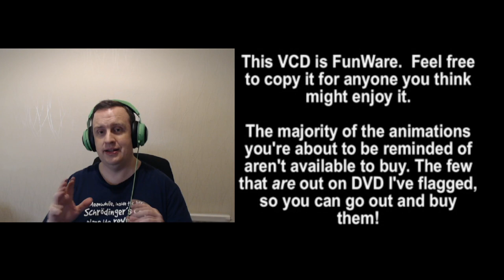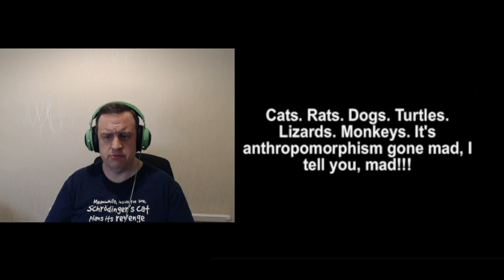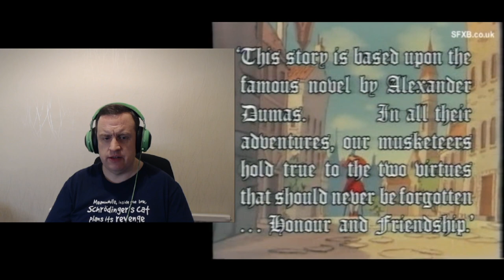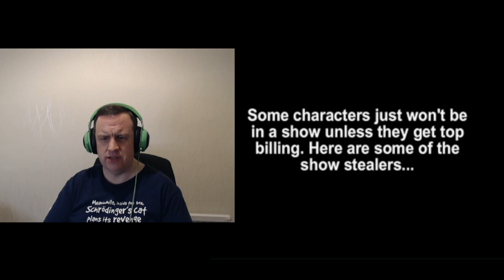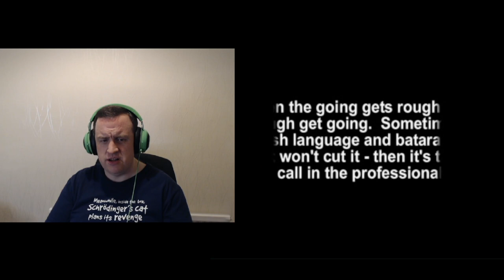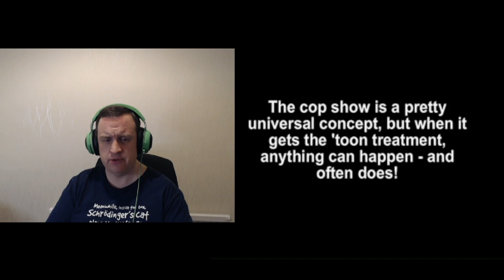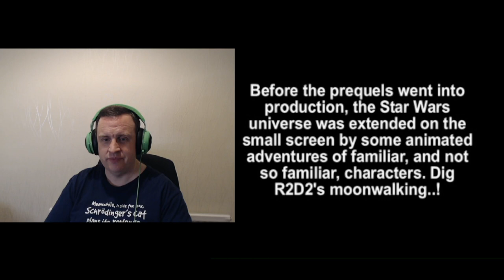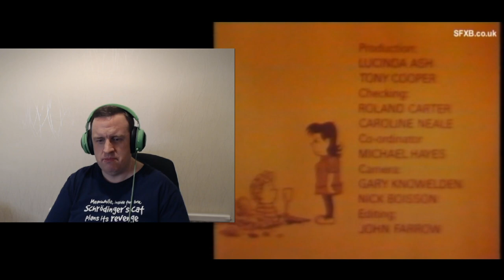Looking back at 80s cartoon intros - from a 20 year old home-made VideoCD!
0:00 The whys and wherefores of this video
3:40 80s Cartoon Mix to whet your appetite
5:30 Centurions
6:35 MASK
7:35 Pole Position
8:36 Silverhawks
9:54 Thunderbirds 2086
11:36 Visionaries
12:22 Dogtanian and the Three Muskehounds
14:13 Adventures of the Gummi Bears
15:14 Heathcliff
16:27 Teenage Mutant Hero Turtles
17:27 Thundercats
18:42 Top Cat
19:37 Dungeons and Dragons (sound missing unfortunately)
20:35 Jayce and the Wheeled Warriors
21:57 The Mysterious Cities of Gold
23:40 Ulysses 31
25:32 Willy Fog Around the World in 80 days
27:07 Battle of the Planets
28:40 Defenders of the Earth
29:40 Star Fleet
30:52 Terrahawks
32:05 Captain Planet and the Planeteers
33:06 Jem
33:49 He-Man and the Masters of the Universe
34:58 She-Ra Princess of Power
36:18 Action Force
37:07 The Real Ghostbusters (sound flaked out on this one too)
38:08 Robotech
39:40 Spiral Zone
40:41 Starcom
42:13 Bravestarr
43:34 COPS
44:51 Adventures of the Galaxy Rangers
45:58 Inspector Gadget
47:09 Star Wars Droids
49:00 Star Wars Ewoks
50:35 Gobots
51:17 Transformers (flakey sound)
52:00 Care Bears (no sound thankfully!)
53:18 Denver the Last Dinosaur
54:43 Dr Snuggles
55:45 Family Ness
56:26 Fraggle Rock
57:32 The Get Along Gang (sound iffy)
58:36 Muppet Babies
59:39 Super Ted
1:00:35 Captain Caveman (ironically very quiet)
1:01:05 Dastardley and Mutley (sound gone again)
1:02:16 Dick Tracy
1:02:47 Freedom Force
1:03:18 Kum Kum (very patchy sound but think happy thoughts)
1:04:15 Mighty Mouse (no sound again, it's a very old disc I may have been optimistic when I encoded it)
1:04:55 The Perils of Penelope Pitstop (no sound bar my impersonations - think the car was Chuggaboom?!)
1:05:57 The Perishers
1:06:27 Roger Ramjet
1:07:10 Secret Squirrel (patchy sound)
1:07:58 Space Sentinels (no sound)

So in order to stand a chance of monetising, I'm going to have to make a hard call and take down some of the videos that started this channel off 15 years ago. To compensate, I've dusted down a very ancient creation of mine that actually includes more cartoon intros than I'm taking down - but I'm adding, well, me to it! It seems that the sound dropped out on some of the intros so apologies for that, but if I'm lucky whilst this video won't be monetisable it should at least be value add enough not to break monetisation whilst retaining a lot of the feels from the original videos for you. I hope you enjoy - the old videos will be around a little longer and I'm hoping I may be able to just make them private in which case I might be able to still let you watch them. Let's see how this one goes!